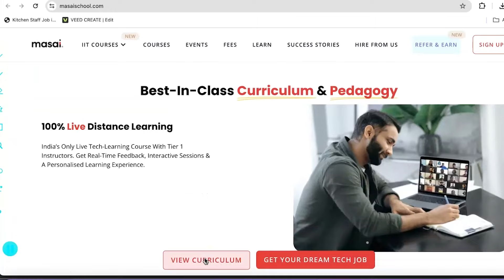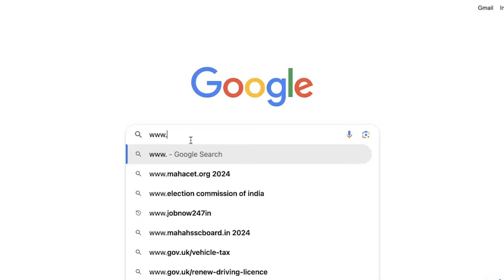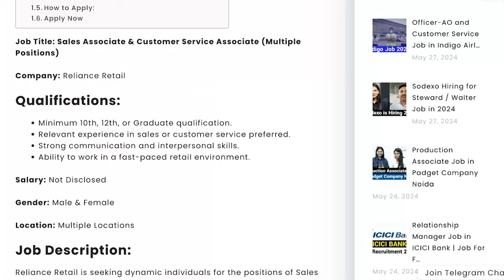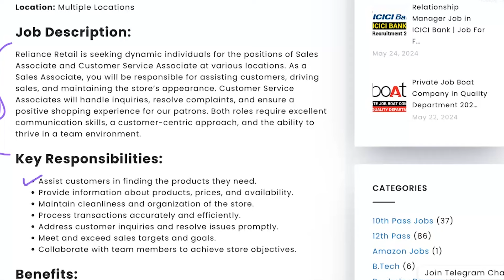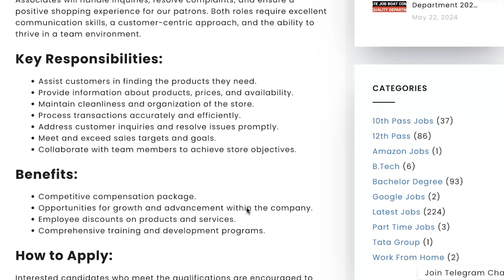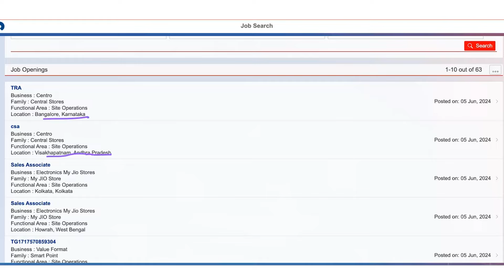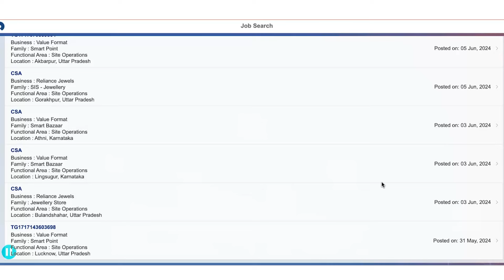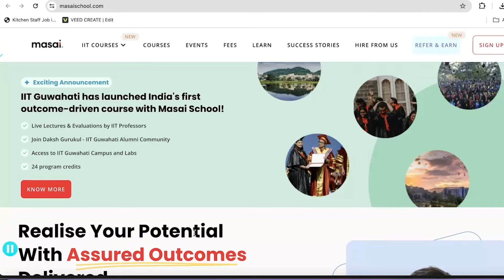Reliance Retail Recruitment 2024 || Fresher Jobs for 12th Pass| Best private job for freshers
This video is all about guiding people how to get job opportunity in Reliance Retail. Each and every footage  videos, voice use in this video is only and only for education and awareness purpose Our sole mote for this video is to generate awareness and guide about the job reality in India.